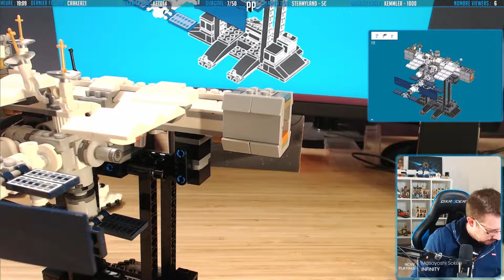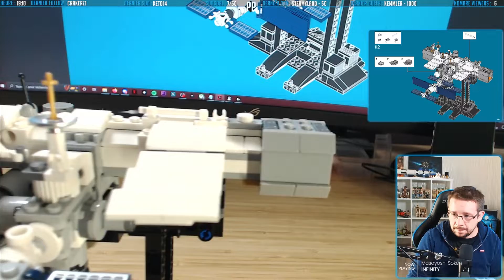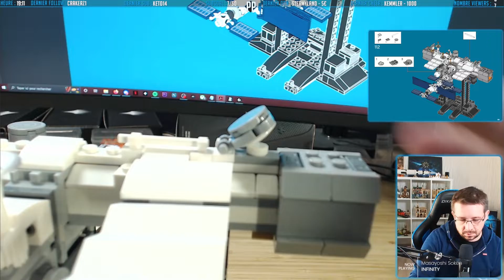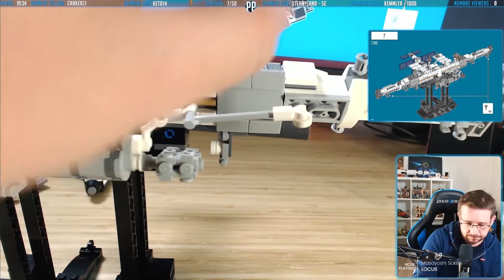(FR) LEGO : LA STATION SPATIALE INTERNATIONALE - Set 21321 - Partie 5/6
Dans cet épisode, nous allons construire les cotés de la station